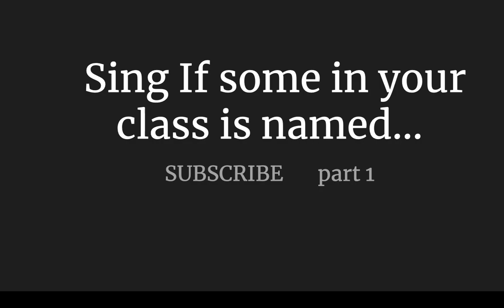Sing if someone in your class is named.......part 1